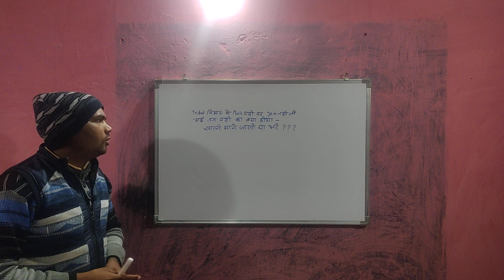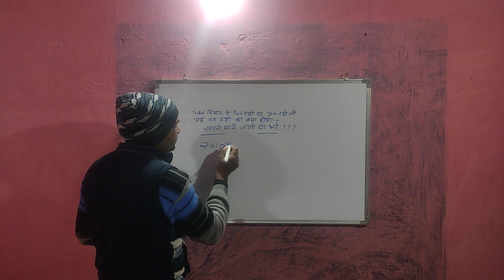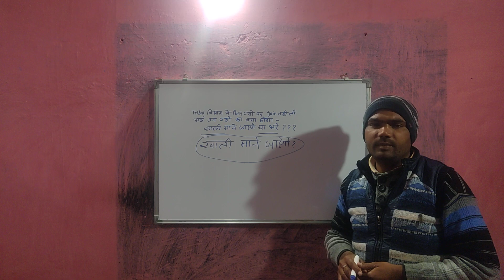tribal vibhag me jin padon par joining nahin li gai un pado ka kya hoga | bhare mane jayege ya khali